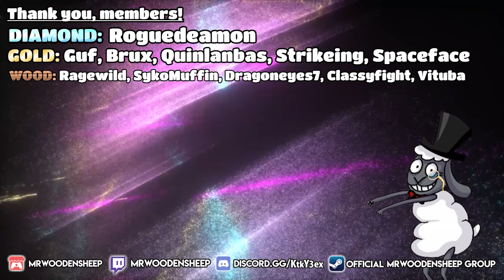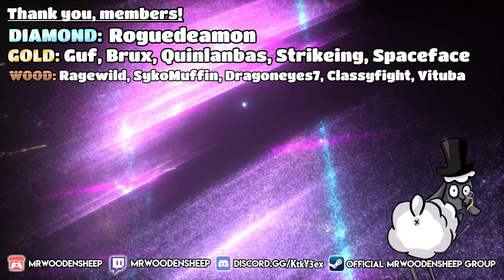Ratchet & Clank 2 LET'S PLAY [Part 36] - A Clank Massager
We speak unspeakables, in this episode of our Ratchet & Clank 2: Going Commando playthrough.

▬▬▬▬ SOCIAL LINKS ▬▬▬▬

▬▬▬▬ SERIES INFO ▬▬▬▬

This gameplay is a funny let's play of our Ratchet & Clank 2: Going Commando playthrough.

▬▬▬▬ CREDITS ▬▬▬▬